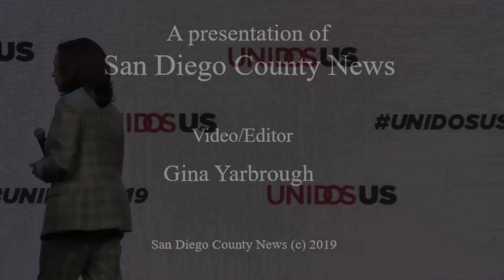Sen. Kamala Harris at Unidos US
Sen. Kamala Harris made a brief appearance at Unidos US in San Diego, CA.